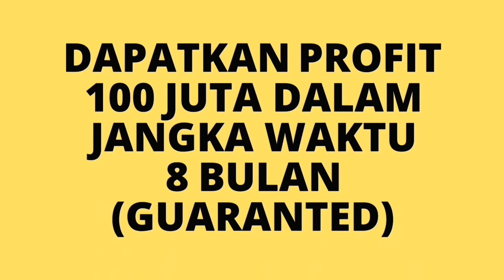BISNIS YANG MENGUNTUNGKAN DI SULAWESI TENGGARA !!!